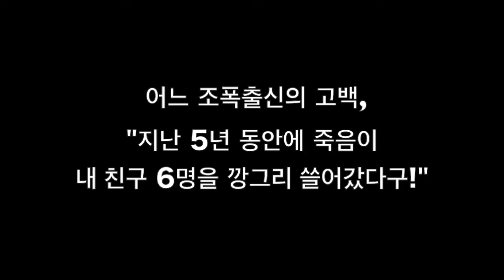왕년의 조폭을 만나다 - 그의 고백 " 지난 5년동안 죽음이 내친구 6명을 뺏어갔다구!"